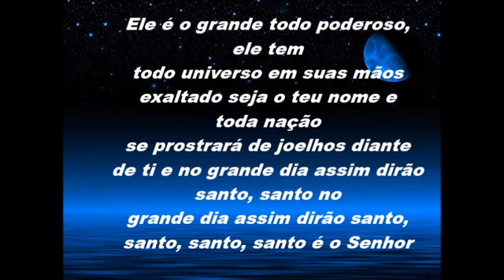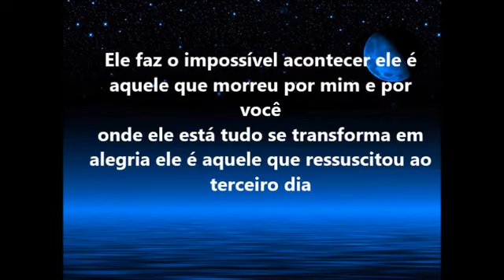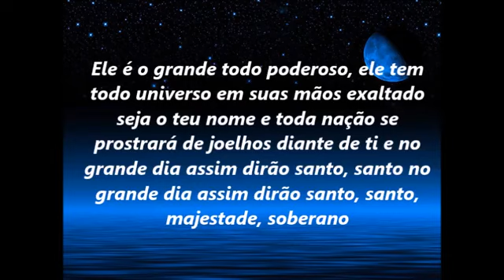ELE FAZ - IRISVALDO SILVA COM LETRA